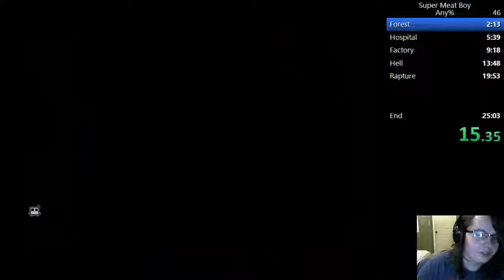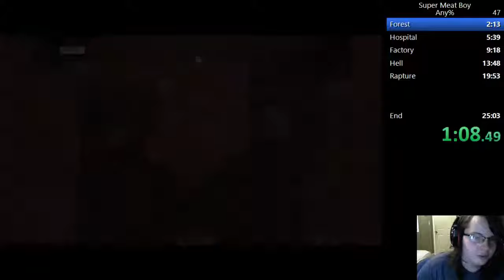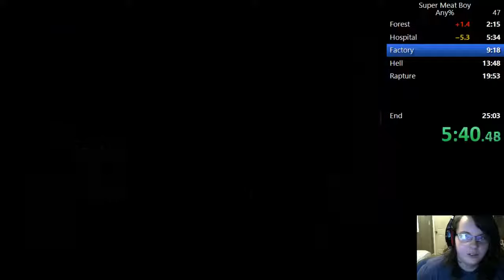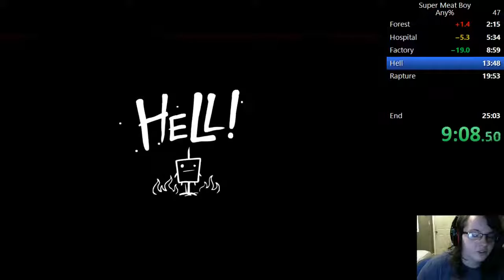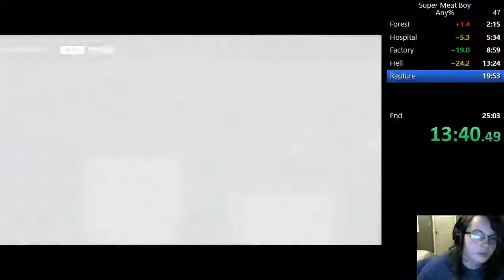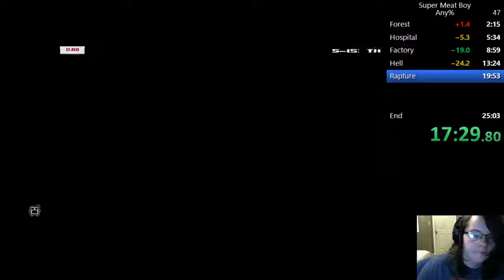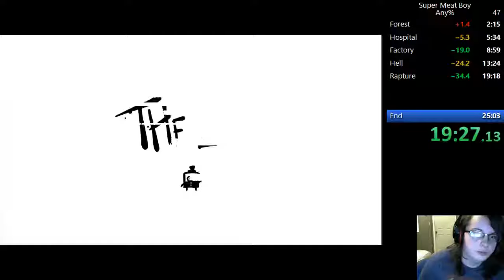Super Meat Boy Any% in 24:48 (PB)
Dr. Fetus LUL

Rules for stream chat:

1. Be nice to each other. We're a friendly community here, so try not to start any arguments!
2. No harsh language. I don't mind "swear words," but let's not use any harsh terms.
3. No spoilers. I appreciate help with certain parts of the game that I may be stuck on, but PLEASE do not give any story spoilers on blind playthroughs! (Other playthroughs are OK)
4. Do not spam unless otherwise directed. Fun spam (i.e. Brain Power) is alright, but anything else is obnoxious and not welcomed.
5. Have fun! That's what we're here for!

-SUB GOAL-
At 1,000 subs, I will do a 24 hour live stream! Various games will be played and embarassing videos will be shown.

Schedule:

Daily streams Monday-Saturday I try to start at 5:00 P.M. earliest and may delay if things come up. I try to play a different main game everyday, and afterwards I may do speedruns.

Sundays are (usually) break days, so no streams then.